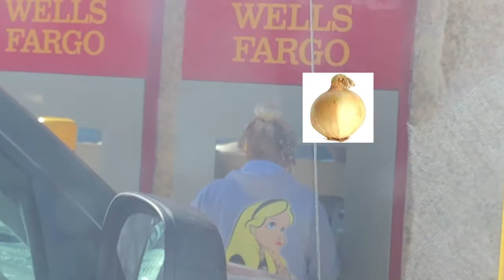Celebrating my sisters belated birthday twice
Hi guys In today’s video I took u guys doing some errands and buying stuff for my sisters birthday 🎂and also I’m so sorry for my under eye concealer irl it doesn’t look like that trust me haha 💀💀